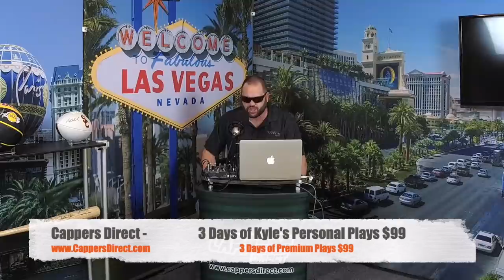Free NBA Picks 2-5-19